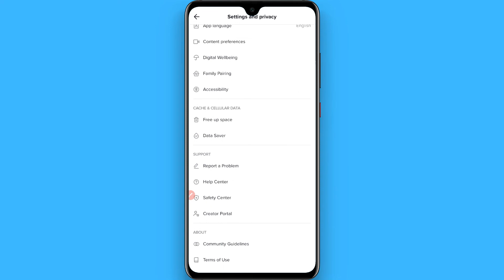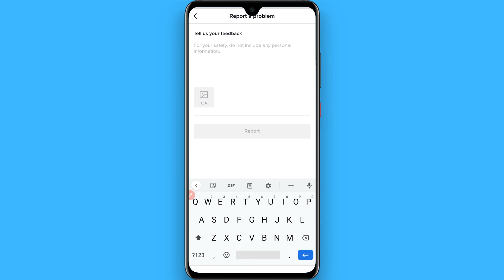How To Go Live On TikTok Without 1000 Followers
Learn How To Go Live On TikTok Without 1000 Followers

In this video I will show you how to go live on TikTok. This will be a short guide that shows you exactly how to go live on TikTok without having 1000 followers.